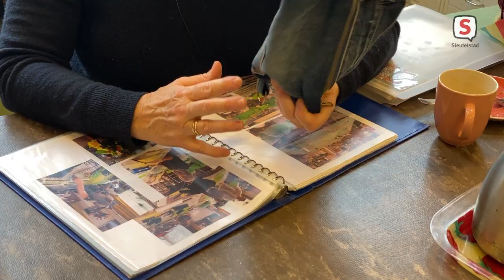Bernadette Drenth over Upcycling Textiles (19 oktober 2021)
Anne van Rij op bezoek in het textiellokaal van Bernadette Drenth aan de Haagweg 4 in Leiden. Drenth vertelt over Upcyling van oude kleding.